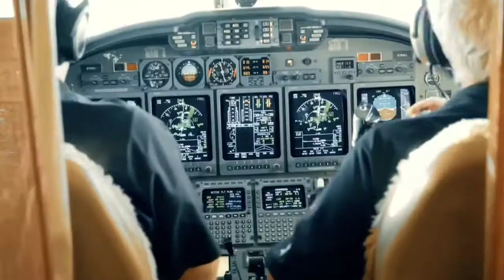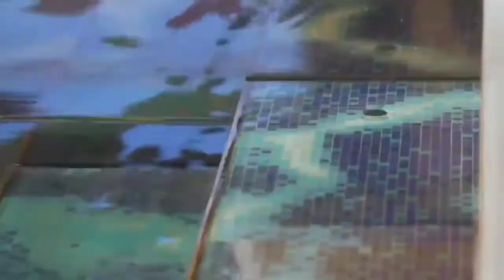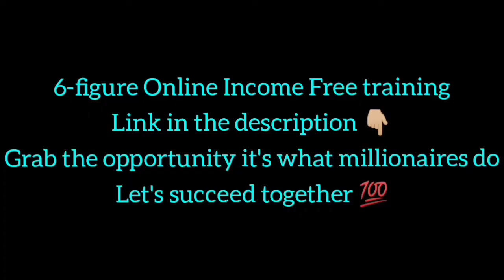Life Of Billionaires | Rich Lifestyle Of Billionaires | Dream Life l Motivation #155